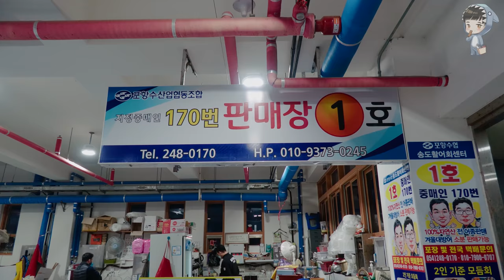KOREAN STREET FOOD SEAROBIN FISH SASHIMI POHANG KOREA 성대 포항 송도활어회센터 180321